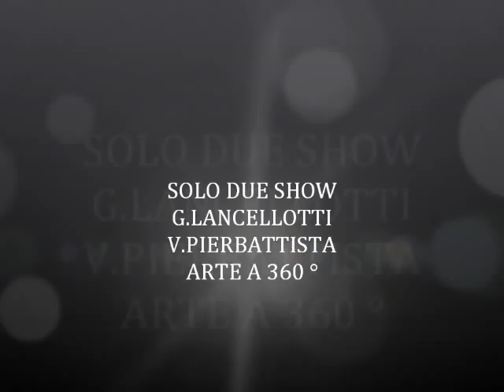Solo Due Grafica pittura di Valerio Pierbattista & Gianni Lancellotti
Da una parte figure scheletriche, essenziali, quasi i disegni di un bambino macabro che vede il suo microcosmo a raggi infrarossi. Dall'altra, sagome senza volto si impiantano su intrecci di colore labirintici che altrimenti si esauriscono in se stessi. La parola si fa protagonista, diventa complemento del tratto grafico o pennellata densa fra schizzi di pittura, dà forma al corpo piatto di un anonimo protagonista o riempie di pensieri onirici uno sfondo bianco.
Valerio Pierbattista e Gianni Lancellotti es
pongono ancora insieme le loro opere eclettiche, risvegliandoci dal torpore quotidiano con ritmi aggressivi e qualche schiaffo ben assestato. E se dopo il primo brutale impatto siete ancora coscienti, provate a riesumare il significato di tre verbi: osservare, riflettere, comprendere. È il potere dell'arte risvegliare l'intelletto, oppure i nostri istinti primordiali, le impressioni e le emozioni fuori portata di iPod, iPad e ogni sorta di nuova gabbia digitali. Del resto l'arte "underground" trova i suoi esponenti in artisti liberi da costrizioni di pensiero e scevri da ogni preconcetto formale, e in questo caso pittura e grafica alimentano le proprie potenzialità espressive in un connubio che ormai non lascia più dubbi sulla sua validità.
A ospitare il binomio l'HulaHoop Gallery, quel simpatico e accogliente locale del Pigneto ormai tra gli scenari consueti per gli eventi del panorama artistico romano indipendente.

Nella serata verrà proiettato il Preview del video "Come se" dei La Virtu'
Girato dal regista Alessio Gaudio

E si concluderà con il concerto live dei La Virtu'

Gianni Lancellotti ,voce
Valerio Pirbattista,chitarra
Dario Berardo,chitarra

dal 23 /11 al al 06/12
Mostra di Valerio Pierbattista & Gianni Lancellotti
A cura di Togaci
Progetto Comunicativo
Cristina Ricatti
HulaHoop Gallery
Via de Magistris,91/93
Roma (Pigneto)
ore 19.30